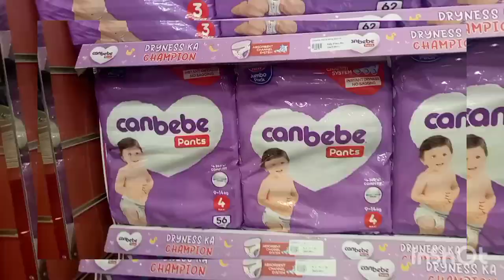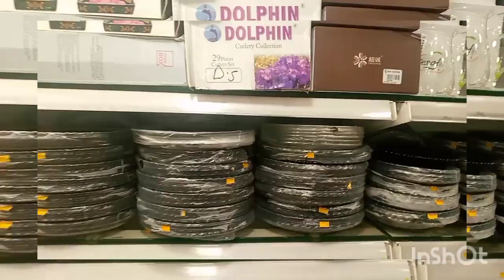Bin Hashim Water Pump 26 March 2023 Faizan Syed vlog Karachi